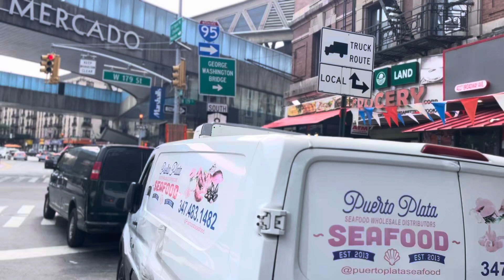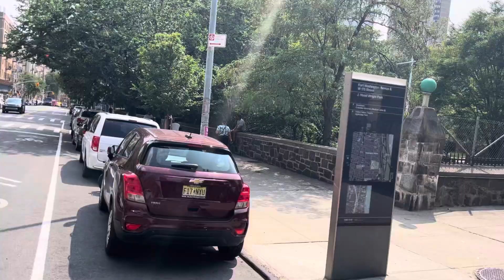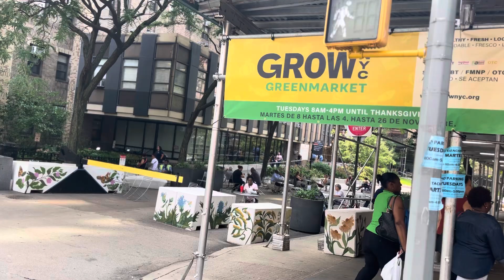193 STREET AND BROADWAY,NYC, July 26, 2024